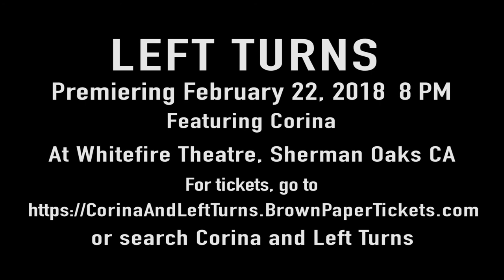Laura Grimaldi Left Turns Teaser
Teaser Trailer for Laura Grimaldi's one woman show addressing abuse, self awareness and how to reset that messed up inner GPS.